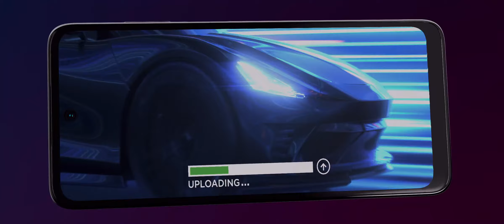Moto G 5G | 2022 | 2-Day Battery | Unlocked | IF YOU WANT TO BUY LINK DESCRPTION